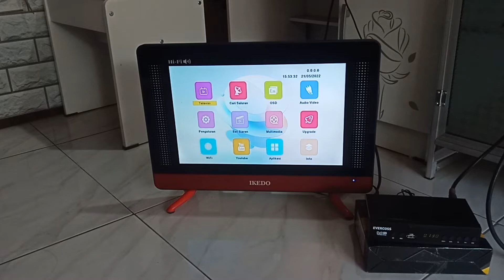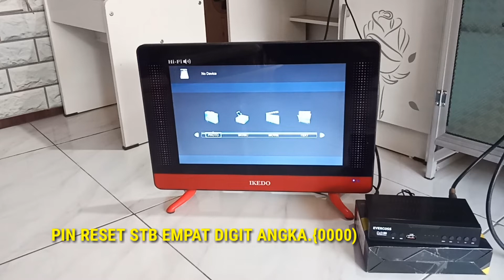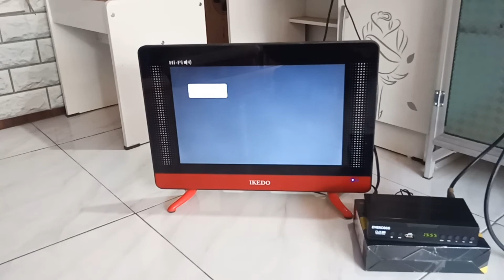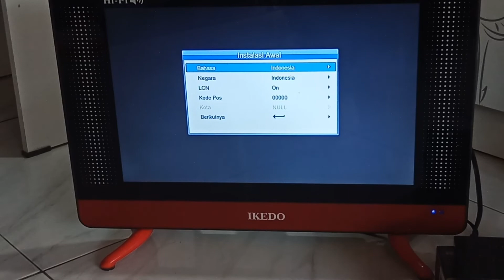cara mengembalikan kesetelan pabrik set top box semua merek !!!